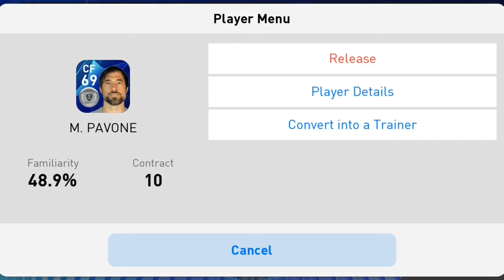Black ball🔥🔥 in silver box draw